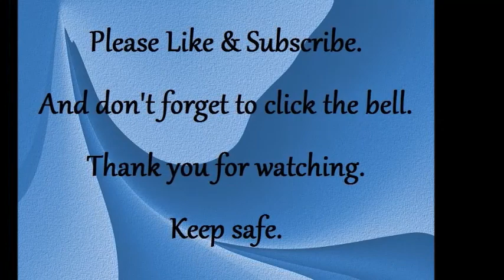Beethoven Symphony No. 5 Classical With Ocean Waves Sound Relaxation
Listen and relax. Let your ears hear a heavenly music that will penetrate into your soul.